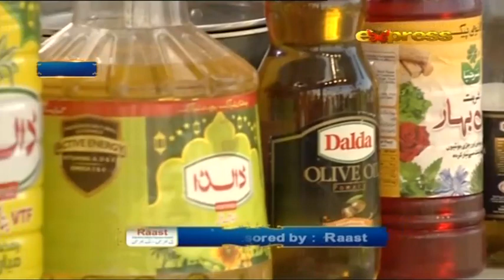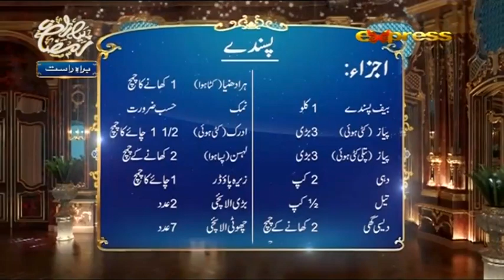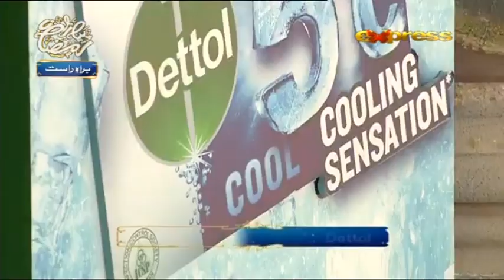Chicken Pasanda | Chef Samia Jamil Recipe | Express TV Iftar Transmission 2022 | IR1O